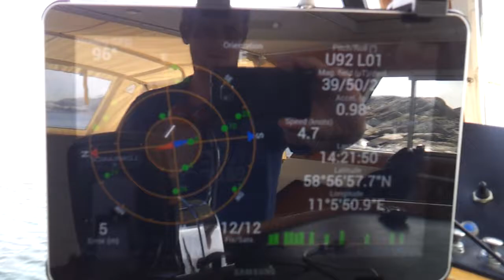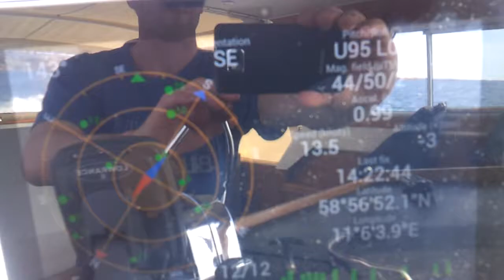Twin Perkins T6.354 Boat speedtest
Storö34 royal cruiser.
A speedtest with my boat that did not work out very well.
You can se at the end that Starbord enging is kind of tired.
The turbo had stuck after the winter, it just needed a little help.